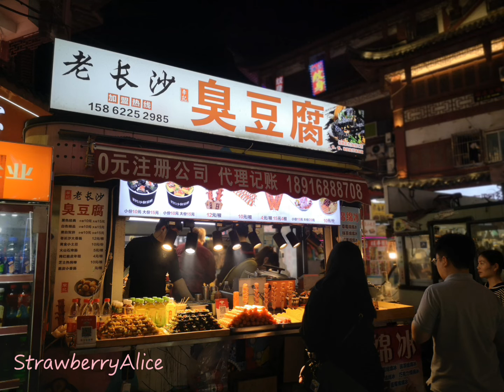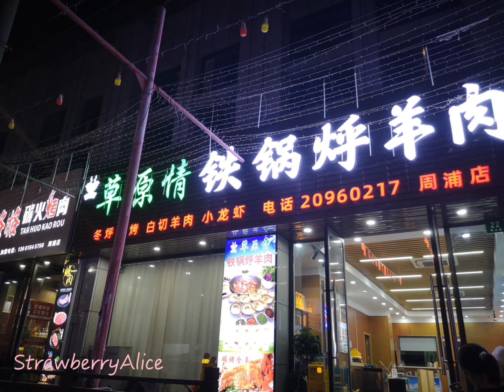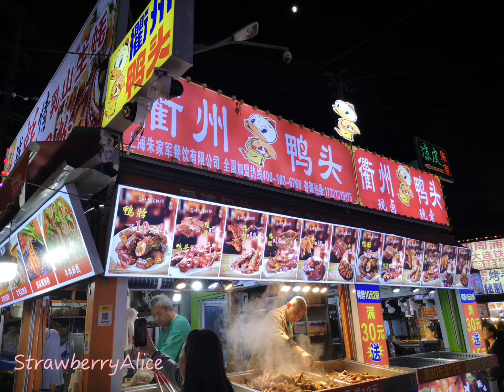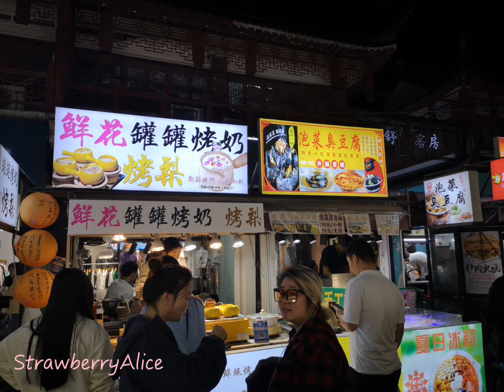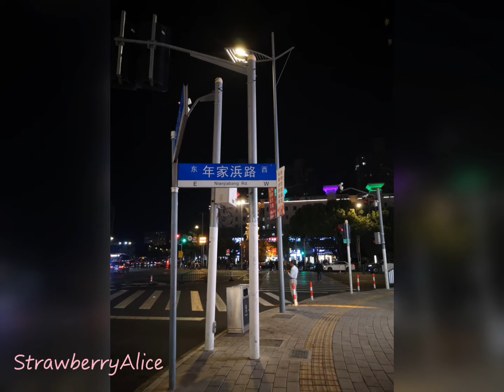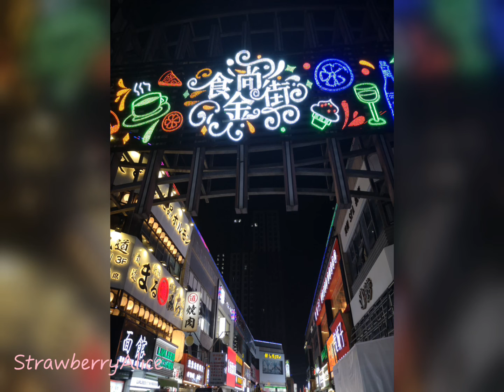城市漫步Citywalk：逛了下上海浦东周浦“小上海步行街”，然后步行前往不远处的周浦万达广场，一路随走随拍～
城市漫步Citywalk：逛了下上海浦东周浦“小上海步行街”，然后步行前往不远处的周浦万达广场，一路随走随拍～，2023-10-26 周四